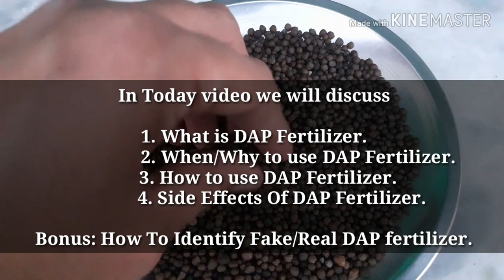What is DAP Fertilizer and How to use DAP Fertilizer in Plants (Hindi)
Diammonium phosphate (DAP) is widely used phosphorus fertilizer. It’s contains nitrogen 18% and phosphorus 46% for plant nutrition. It’s highly soluble and thus dissolves readily in soil to release plant available phosphate and ammonium. A notable property of DAP is the alkaline pH that develops around the dissolving granule.

This video explains in detail what is DAP fertilizer and how and when to use DAP in Plants. Along with bonus tip on how to identify real DAP fertilizer from fake one.